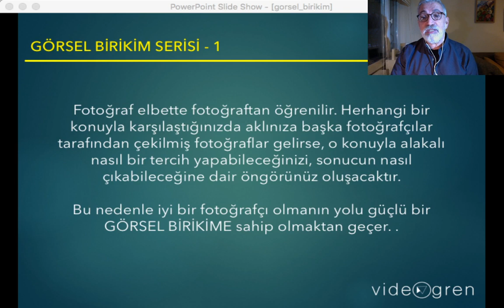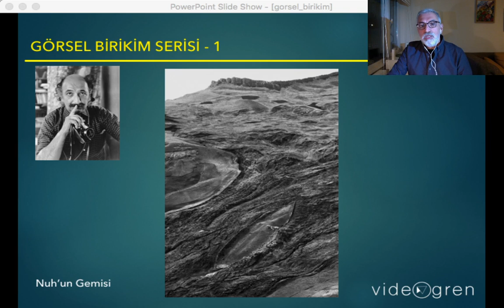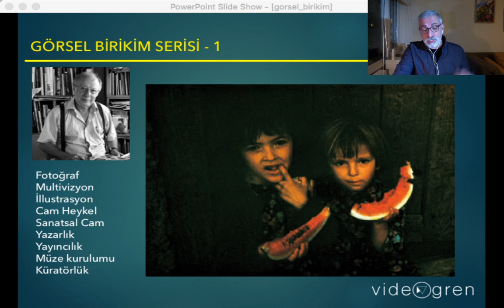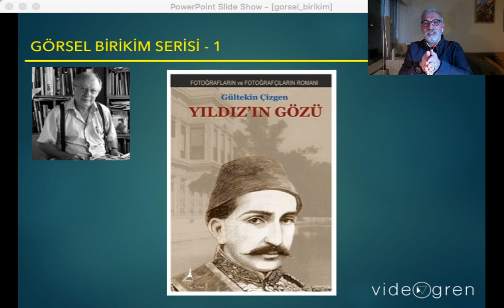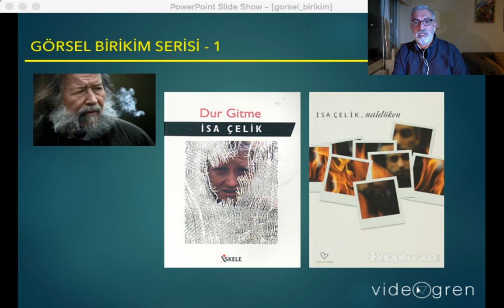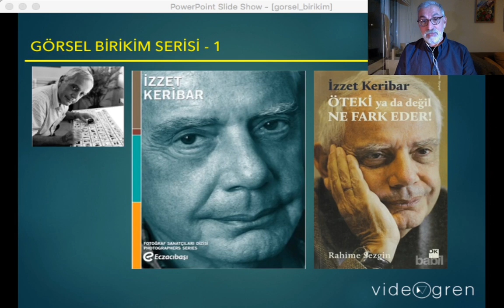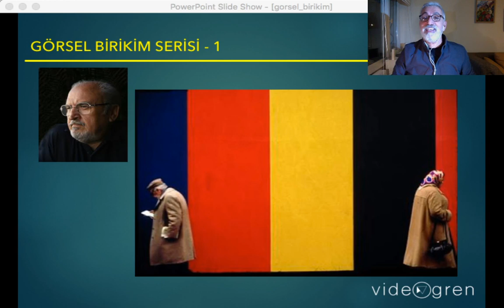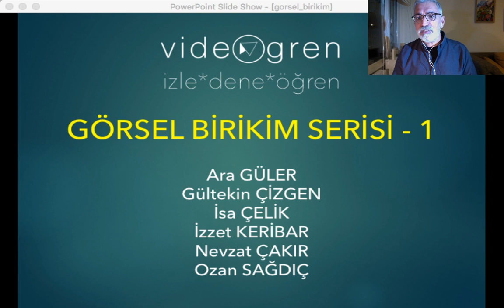Görsel Birikim Serisi - 1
GÖRSEL BİRİKİM SERİSİ - 1 / Cenk Gençdiş
Fotoğraf elbette fotoğraftan öğrenilir. Herhangi bir konuyla karşılaştığınızda aklınıza başka fotoğrafçılar tarafından çekilmiş fotoğraflar gelirse, o konuyla alakalı nasıl bir tercih yapabileceğinizi, sonucun nasıl çıkabileceğine dair öngörünür oluşacaktır.
Bu nedenle iyi bir fotoğrafçı olmanın yolu güçlü bir GÖRSEL BİRİKİME sahip olmaktan geçer.
VİDEOGREN - Görsel Birikim Serisi Videoları başlatıyor. Ülkemiz ve dünyanın önde gelen fotoğrafçılarının hayat hikayeleri ve örnek çalışmalarıyla fotoğraf tarzlarını konuşmaya 20 Mart 2020 Cuma akşamı başlıyoruz...